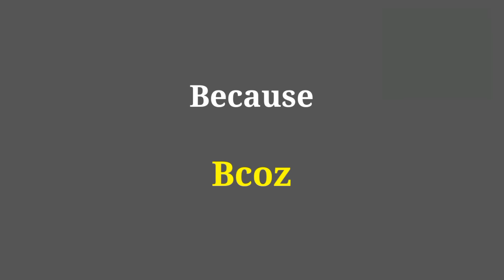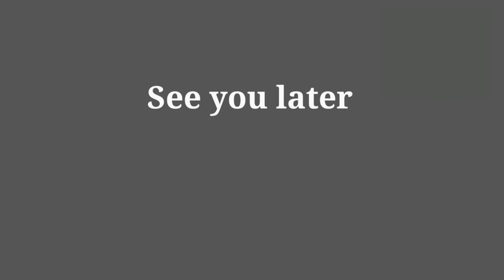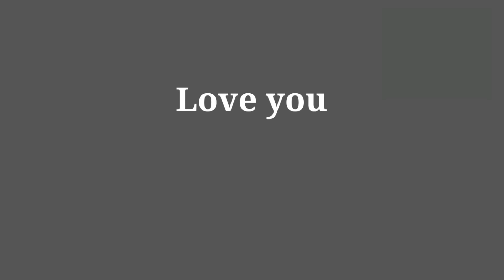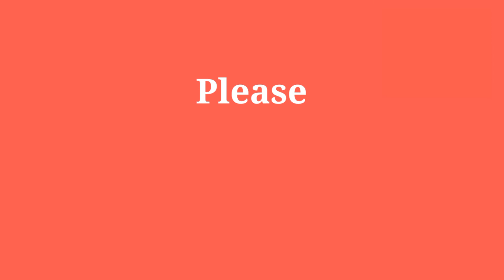25 வார்த்தைகள் எளிமையாக whatsapp ல் உரையாட | In English | whatsapp chat | Spoken English in Tamil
This video gives you the 25 short forms of some English words to chat on whatsapp.

Watch all our videos to learn spoken English easily through Tamil.